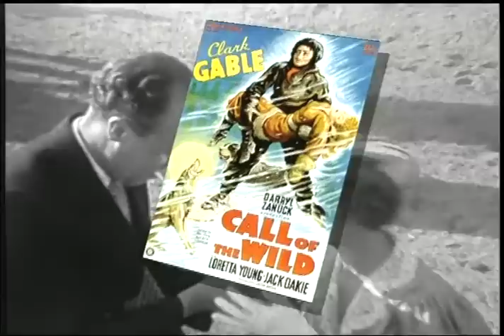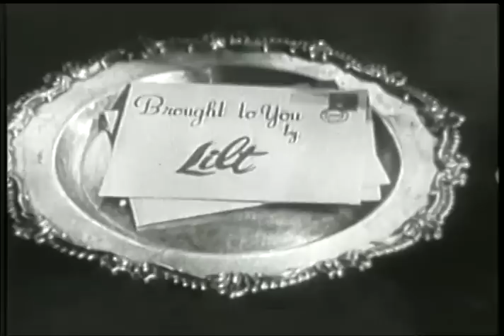Loretta Young Biography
Hollywood film star Loretta Young's eldest son, Christopher Lewis, hosts a brief biography of his mother's life and career - as a primer for a collection of The Loretta Young Show television episodes available on DVD through Timeless Media and The Entertainment Group.